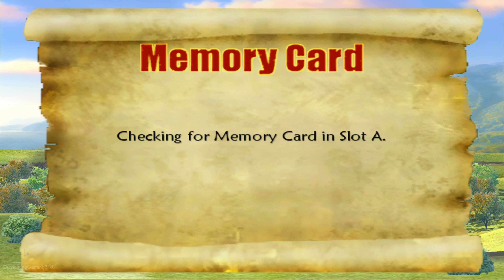Shrek SuperSlam 4 Players VS Gamecube Gameplay HD (Dolphin Emulator)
Shrek SuperSlam is a 3D-environment multiplayer fighting game in which two to four fighter characters battle in a variety of arena stages attempting to beat each other up and charge a special move called a "Slam" attack. When a "Slam" is successfully used on other fighters, the player gains points while continually (and creatively) destroying the arena in the process. Whoever gains the most "Slam" points will win when the round is over.

Game Info:

Developer(s) Shaba Games
LTI Gray Matter (Windows)
Amaze (GBA/DS)
Publisher(s) Activision
Producer(s) DreamWorks Animation
Platform(s) PlayStation 2, Xbox, GameCube, Nintendo DS, Windows, Game Boy Advance
Release
NA: October 25, 2005
PAL: November 18, 2005
Windows
NA: November 1, 2005